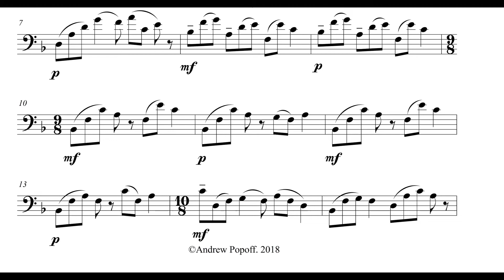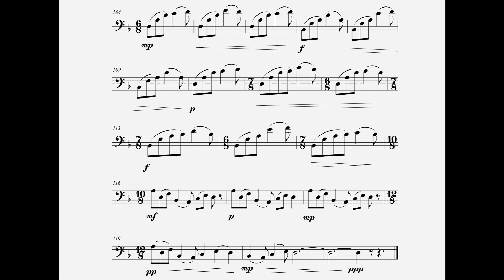Andrew Popoff - Watching Polar Lights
Andrew Popoff - Watching Polar Lights for solo cello
Maxim Zolotarenko (cello)

Андрей Попов - Наблюдение за Полярным сиянием
для виолончели соло
Максим Золотаренко (виолончель)